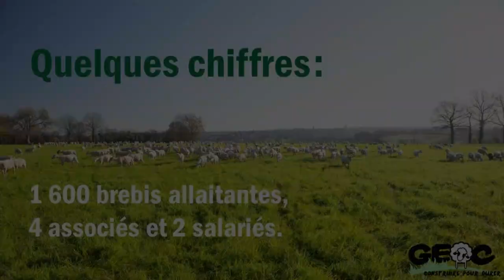21 jours de lutte en automne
Afin d’alléger le travail d’astreinte des éleveurs ovins, viande et lait, plusieurs essais sont en cours dans le cadre du projet AstravOvin. Retrouvez les premiers résultats en vidéos. Voici le témoignage du GAEC du Pech Bilière (46)